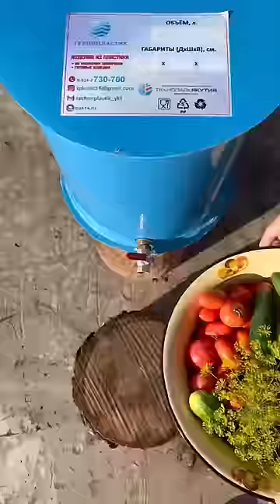Pickled cucumbers and tomatoes Stocks for the winter / Маринованные огурцы и помидоры Запасы на зиму